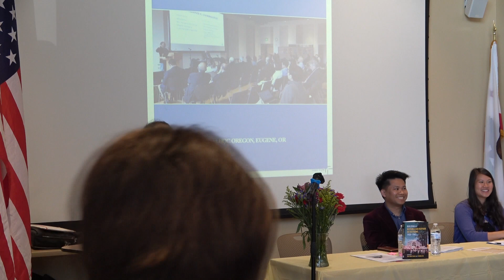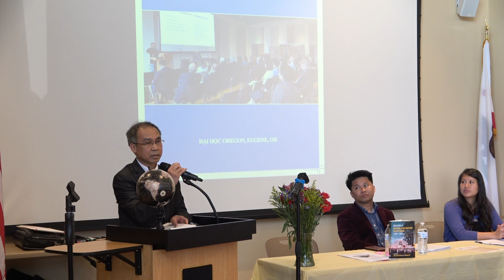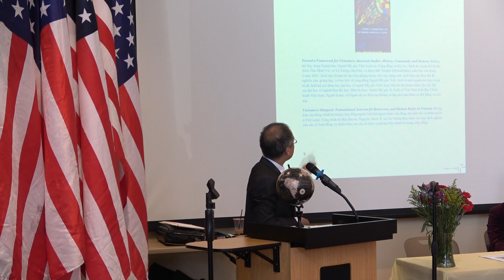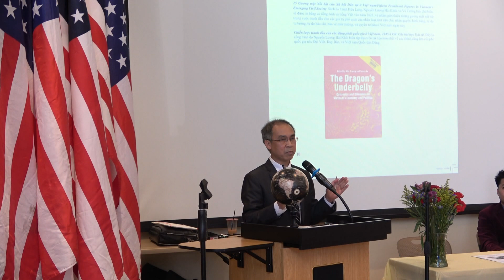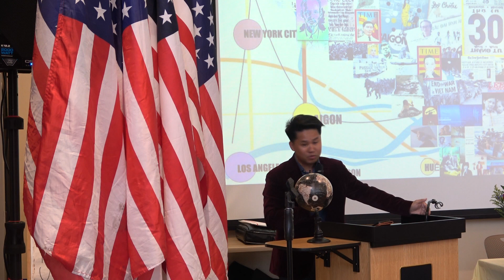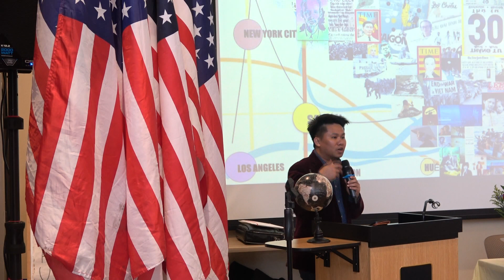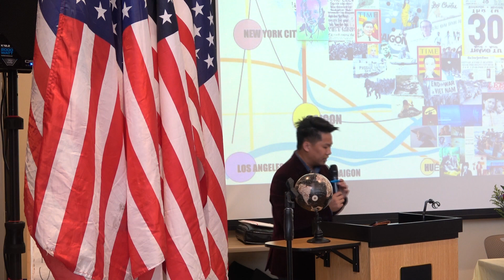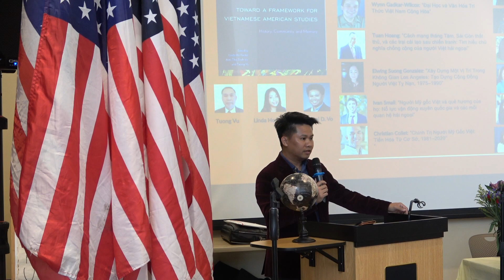Tại Sao Nói VNCH Bắt Đầu Từ Năm 1920 Hôi Thảo Ngày 11 6 2023 P 2